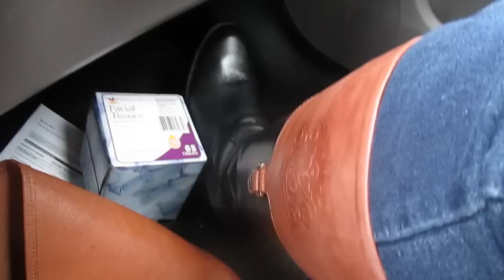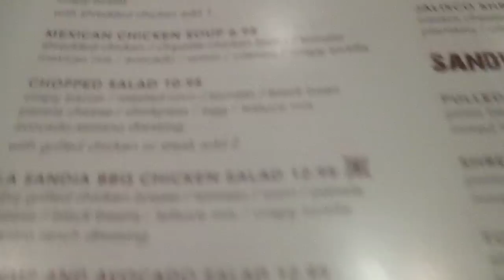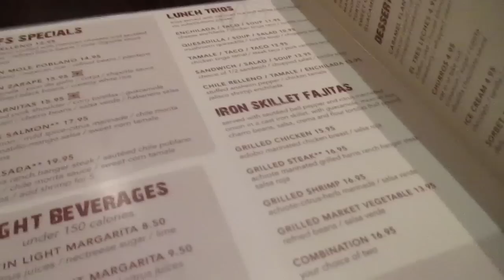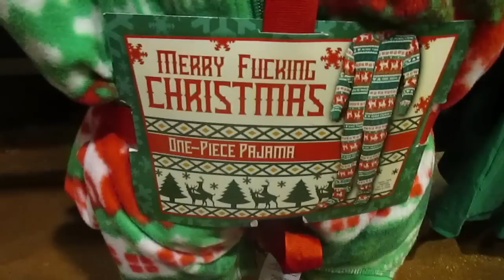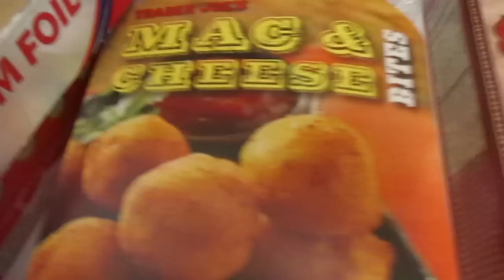SLOTHS, SANTA AND SHOPPING, OH MY!